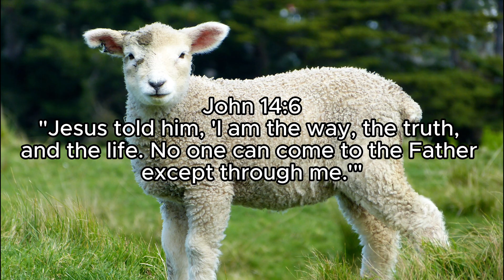John 14:6: The Exclusive Way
Jesus' most profound declarations about Himself. In this verse, Jesus asserts His exclusive role as the pathway to God the Father. He identifies Himself as not only the way to God but also the embodiment of truth and the source of eternal life. This statement underscores the uniqueness of Jesus' identity and His indispensable role in the salvation of humanity. It challenges believers to recognize Jesus as the sole mediator between God and humanity and to place their trust in Him for salvation. This passage emphasizes the centrality of Jesus in the Christian faith and highlights the necessity of a personal relationship with Him for eternal life.